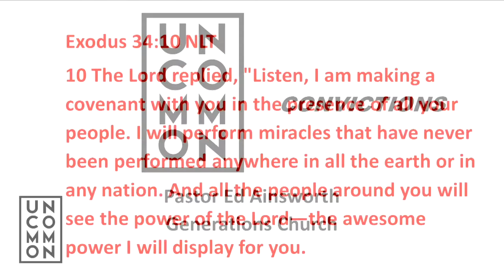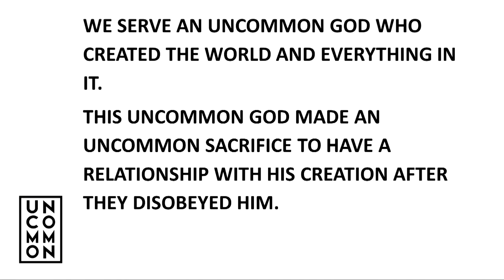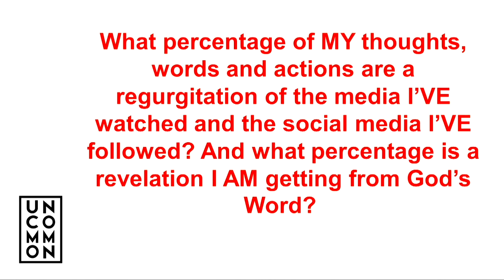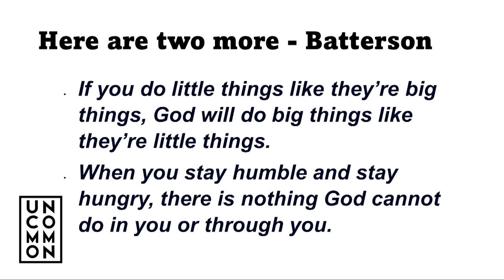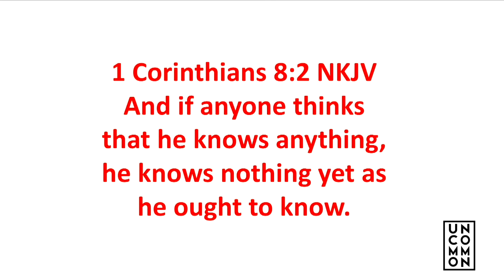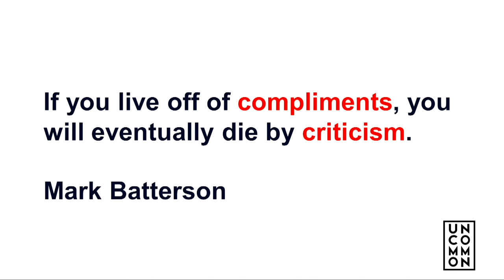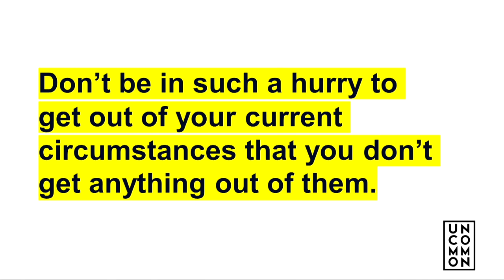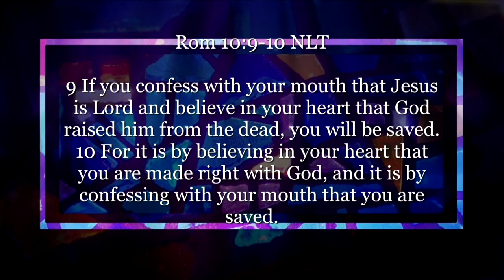Uncommon: CONVICTIONS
"Generations Church Lubbock", "Lubbock TX" "Ed Ainsworth" Generations, GCLubbock,